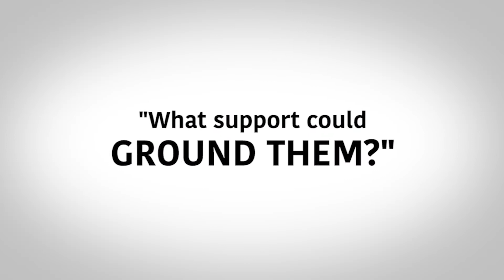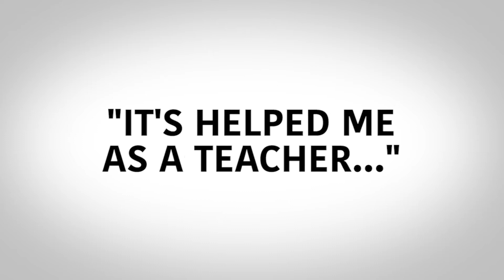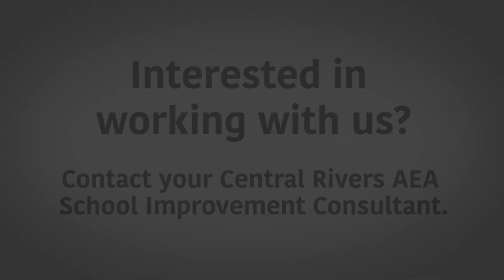Tailoring Professional Learning for a School District at Central Rivers AEA.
Interested in working with us to develop personalized professional learning for your school district?  Reach out to your region's Central Rivers AEA School Improvement Consultant to find out how we can help!